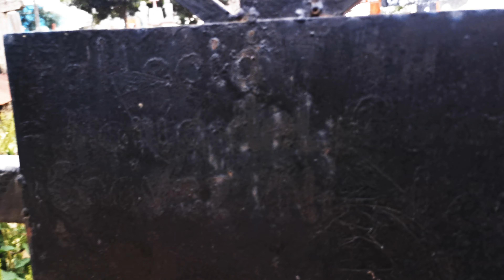Cuarare (cumbia). Banda Mixe de Oaxaca.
Interpreta la Banda Mixe de Oaxaca.
Ameniza el recorrido del panteón de Ayutla Mixe.

Ésta es una adaptación de la popular cumbia del mismo nombre y que lleva por letra:

Rayito de luna mi vida
Yo te canto con el corazón

Al amor correré y cuararé

Correré y cuararé
Correré y cuararé
Correré y cuararé
Correré y cuararé

Rayito de luna y de amor

Correré y cuararé
Correré y cuararé
Correré y cuararé
Correré y cuararé

Correré y cuararé
Correré y cuararé
Correré y cuararé
Correré y cuararé

Suena bastante bien la adaptación, pero yo desconocía que lo era...

Creía era un rato de improvisación o algo así.  : )

Saludos!